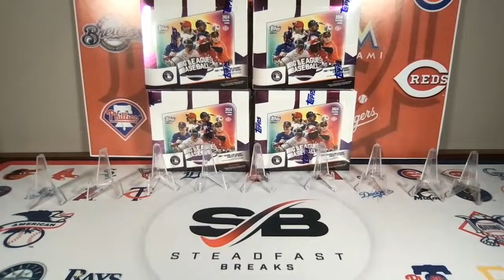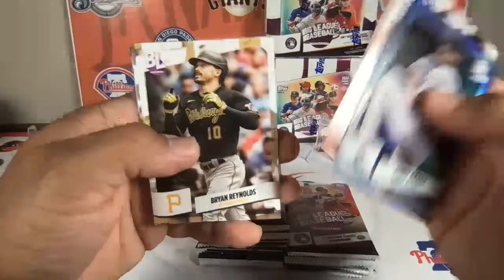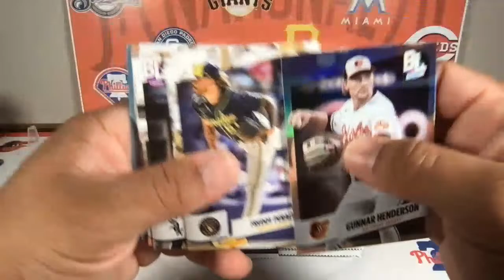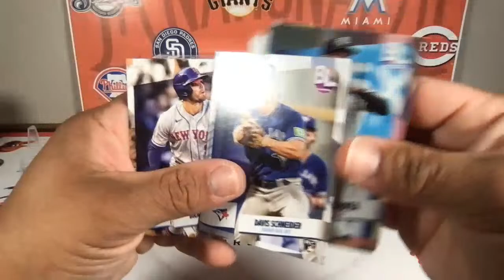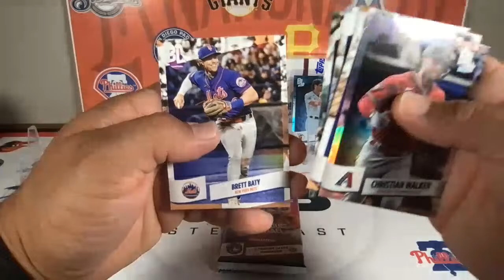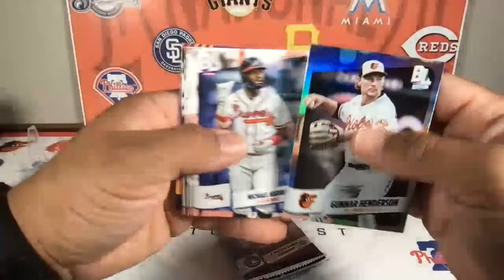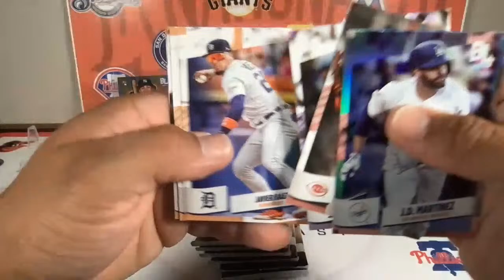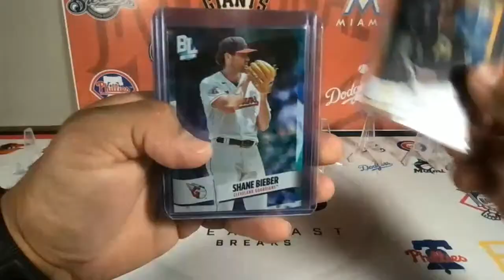2024 Topps Big League Baseball Hobby 4 Box Team Break #200